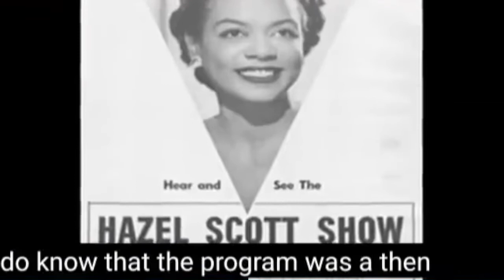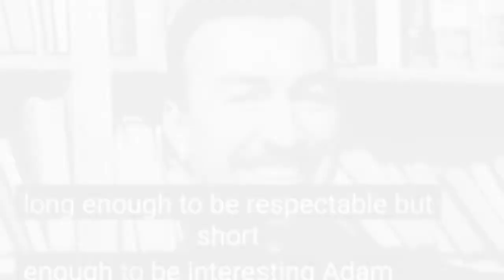Harlem Legends Royal Family Series *Adam Clayton Powell & Hazel Scott*